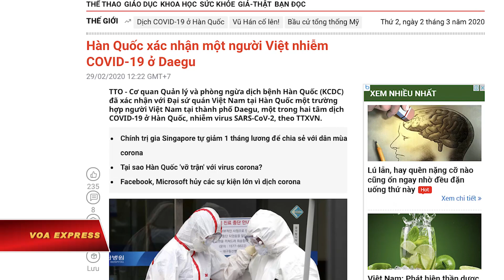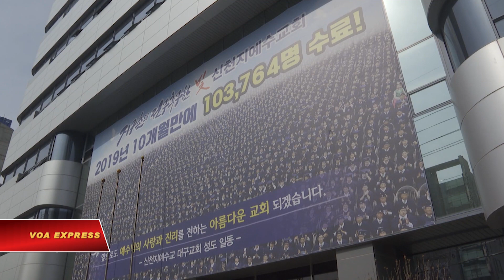Người Việt ‘hỗn loạn’ giữa tâm dịch Covid-19 ở Daegu (VOA)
Tin tức Nếu không vào được VOA, xin các bạn hãy vào để vượt tường lửa. Trong khi hàng ngàn người Việt ‘hỗn loạn’ và ‘tháo chạy’ khỏi tâm dịch Daegu ở Hàn Quốc thì vẫn có người quyết định ‘bám trụ’ ở đây với hy vọng sẽ vượt qua mọi khó khăn do virus corona (Covid-19) đang hoành hành.

Anh Nguyễn Đăng Cự, 28 tuổi, sinh viên theo học thạc sĩ ngành mậu dịch thương mại trường Keimyung University ở thành phố Daegu, nói với VOA Tiếng Việt về tâm trạng lo sợ của người Việt:

“Thành phố Daegu hiện là tâm dịch và hiện tại tôi đang sinh sống và học tập tại thành phố này. Người Việt Nam mình đang rất hỗn loạn, hầu như ai cũng tìm cách về Việt Nam. Đa phần những người không thể về vì họ đang ở đây bất hợp pháp. Còn lại những học sinh, sinh viên, anh chị đi làm hợp pháp thì hầu như đều quay về Việt Nam.”

Dù cha mẹ ở quê nhà Hà Tĩnh khuyên con trai nên quay về nước để tránh dịch, nhưng anh Nguyễn Đăng Cự, vẫn quyết định ở lại. Anh nêu lý do:

“Bây giờ mình về Việt Nam chưa chắc là một phương án tốt vì tôi đang ở tâm dịch thì có thể gây nên hệ lụy cho gia đình và xã hội.

“Sắp tới tôi cũng không có ý định quay về Việt Nam để tránh dịch, vì không phải về Việt Nam là giải quyết được vấn đề…nên thôi. Tôi sẽ tự cách ly ở trong phòng và tự bảo vệ bản thân.

“Hiện tại ở Daegu cũng vắng bóng người. Chỉ mỗi khi cần thiết mua đồ ăn đồ uống thì mới ra đường. Hầu hết người dân cũng như tôi đều ở trong phòng.”

Sinh sống ở Daegu 9 năm qua, chị Thái Thị Ngọc Bích, một phụ nữ quê ở Cần Thơ lấy chồng Hàn Quốc và có con gái đang học tiểu học, cho VOA biết dịch bệnh Covid-19 làm xáo trộn sinh hoạt thường nhật của gia đình chị.

Chị Bích cho VOA biết nơi chị ở chỉ cách nhà thờ thuộc giáo phái Tân Thiên Địa ở Daegu 25 phút lái xe, nơi chiếm 60% trong số hơn 4.300 ca nhiễm Covid-19 ở Hàn Quốc. Chị dự báo tình hình dịch bệnh sẽ tăng thêm ở địa phương.

Tuy nhiên, chị Bích quyết định không về Việt Nam lánh dịch mà sẽ ở lại Daegu:

“Mẹ và các anh chị gọi điện thường xuyên kêu tôi về, nhưng tôi nói rằng ở đây vẫn không sao, vẫn ổn và chưa có ý định về Việt Nam.

“Hiện tại thấy mọi người về nhiều quá! Ở Việt Nam cũng khó khăn trong cách ly.

“Ở đây tránh dịch vẫn tốt. Chính phủ Hàn Quốc cũng hỗ trợ mỗi nhà được phát hai cái khẩu trang dù tình hình khẩu trang cũng rất khan hiếm.”

Cho đến hôm 2/3/2020, Hàn Quốc có 3.335 người bị nhiễm Covid-19, và 22 người tử vong.

Trang Thông tin Hàn Quốc, một diễn đàn chia sẻ thông tin của người Việt tại Hàn Quốc, hôm 1/3 khuyên nên cân nhắc trước khi về nước: “Với số lượng người Việt ở Hàn Quốc quá đông, việc ồ ạt đổ về nước sẽ gây quá tải cho các cơ sở cách ly, dẫn tới khả năng lây nhiễm diện rộng… tại Việt Nam.”

Theo Đại sứ quán Việt Nam tại Hàn Quốc, hiện có khoảng 200.000 công dân Việt Nam đang sinh sống, học tập và lao động tại Hàn Quốc, riêng tại thành phố Daegu là 8.285 người, tại tỉnh Gyeongsangbuk là 18.502 người.